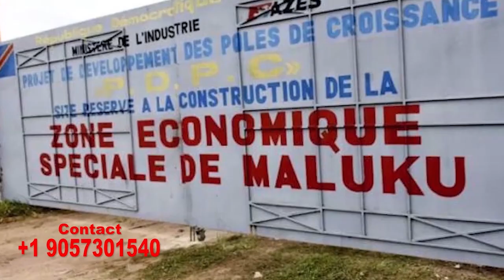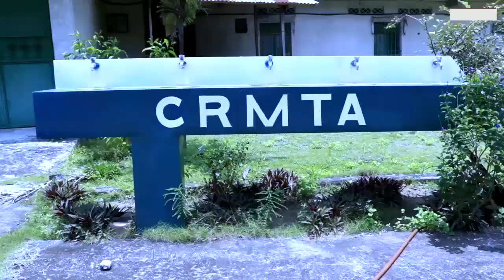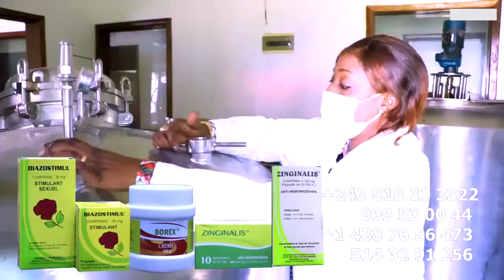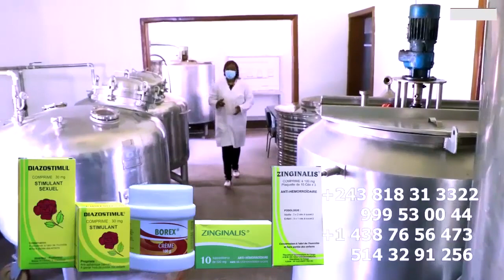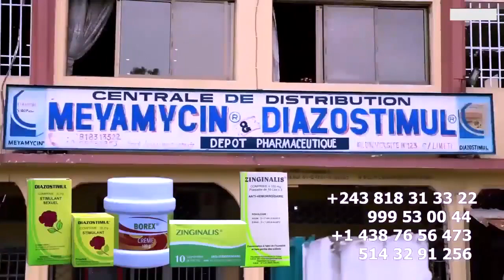KOFFI Est Jaloux Du Concert De FALLY Au Stade? KEN MPIANA Est Cause De Leur Conflit? BAKALI Réplique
KOFFI OLOMIDE Est Jaloux Du Concert De FALLY Au Stade ? KEN MPIANA Est La Cause De Leurs Conflit? BAKALI Réplique Concert Ya FALLY IPUPA Ezo Senga Azala CLEAN Na Ba Vieux Na Yé